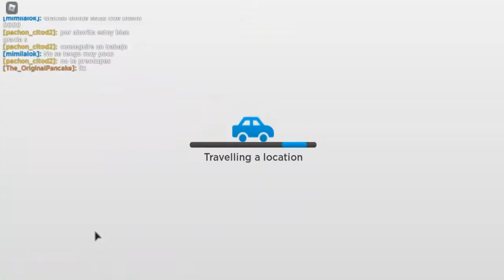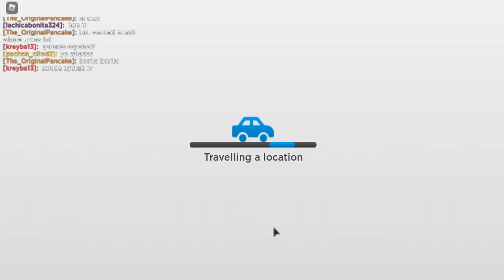ROBLOX RoVille - ENTRAN UN LADRON AL RESTURANT #7 Gameplay Español